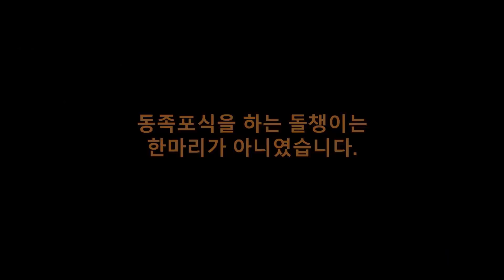도롱뇽 새끼가 태어났는데 머리 하나에 꼬리가 두개?? 설마 돌연변이??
영상 수정이 있어서 재업로드 합니다.
불편을 드려서 죄송합니다.
지난번 소개해드렸던 도롱뇽들, 기억하시나요?
도롱뇽들이 많은 알을 낳기 시작했고
나는 그 도롱뇽 알들이 부화하기를 기다렸습니다.
그리고 마침내 도롱뇽 유생들이 태어났습니다.
과연  무슨 일들이 생길까요?